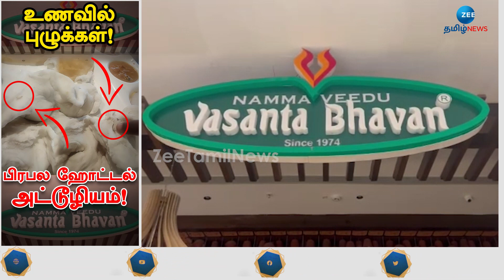பிரபல ஹோட்டல் உணவில் புழுக்கள்!அதிர்ந்த வாடிக்கையாளர்!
பிரபல ஹோட்டல் உணவில் புழுக்கள்!
அதிர்ந்த வாடிக்கையாளர்!